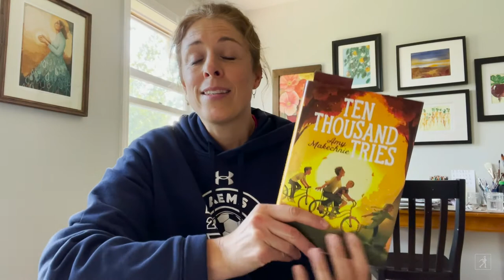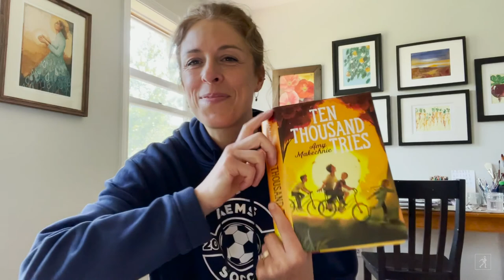Ten Thousand Tries Read-Aloud with Author Amy Makechnie | Read & Learn with Simon Kids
Amy Makechnie reads aloud from her new book. In TEN THOUSAND TRIES, a middle school soccer whiz’s determination to keep things from changing is tested when his father’s ALS symptoms worsen in this touching story about growing up and facing loss.